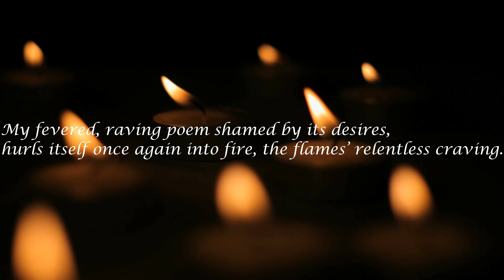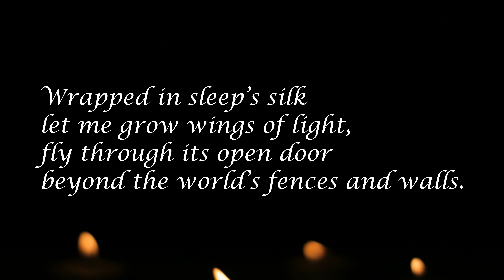On Loving - Book Discussion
In 1972, Dr. Rose Hemmings has just finished her general surgery residency when a haunted stranger is shot in front of her in a New York City bar, and their lives become forever intertwined. And when, having been given the blessing of her adoptive father on his deathbed, Rose travels to prerevolutionary Iran to discover the past her American family kept secret from her, she finds a true Pandora's box. It is a world both foreign and familiar, in which her primary place is as the heiress to a great tribe. In Iran, Rose will find family she never dreamed of, her own people, and a man who loves her as passionately as he does the rare black roses of his garden. She will return to the United States carrying a new secret and torn between two men: the one she loves helplessly, and the one who loves her unconditionally.

Woven throughout with Persian poetry ancient and modern, On Loving is the story of one woman's lifetime of love and loss, of societal change in a nomadic people, and of overcoming personal challenges, including mental and physical health, to find true contentment. Above all, it is a story of love: its physiology, psychology and philosophy; the many forms it takes; its myths and truths; its challenges, its joys and its gifts.-Winner of the 2020 Gold Independent Publisher Book Award for Adult Fiction E-book-Winner of the 2020 Silver eLit Award for Romance